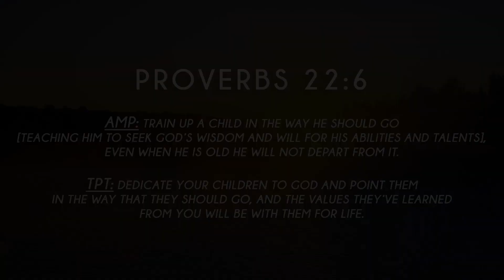From Heaven at Seven - S2, ep212